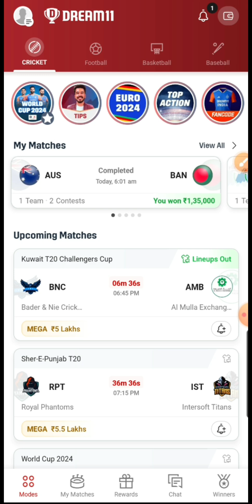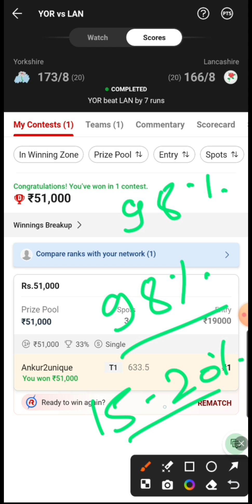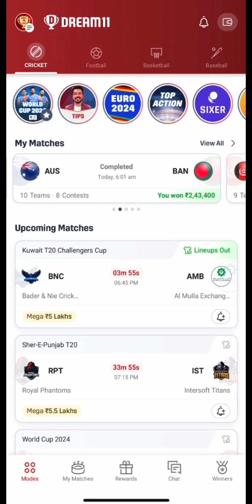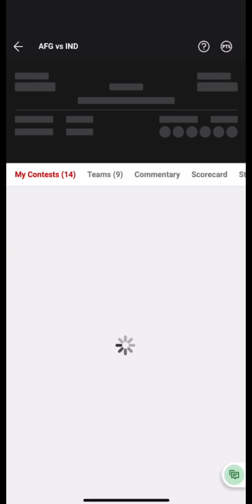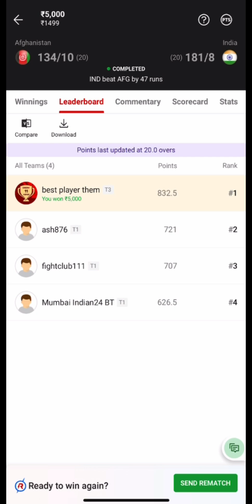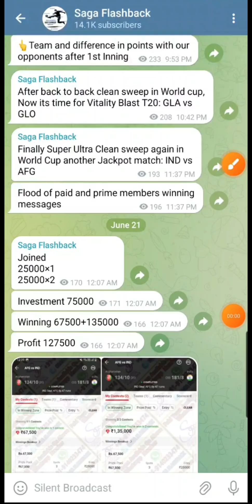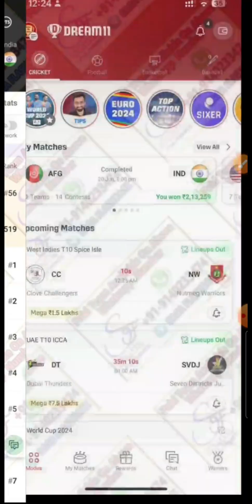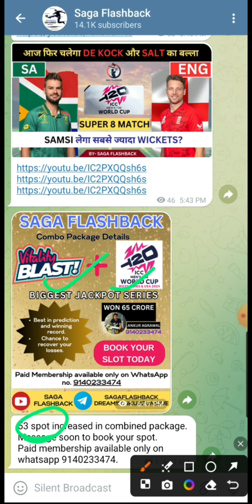T20 World cup and T20 Blast/ Vitality Blast Dream11 Live Winning Proof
Saga Flashback